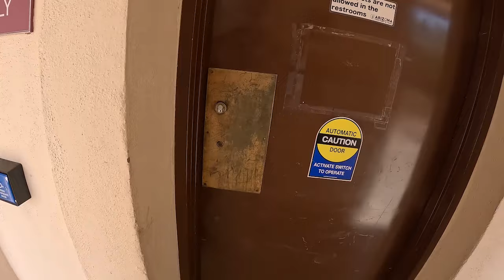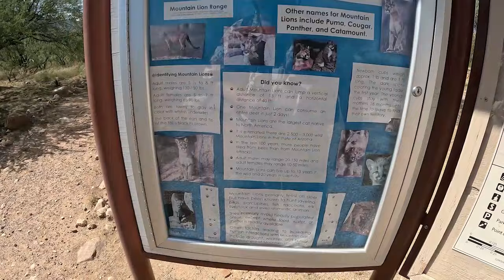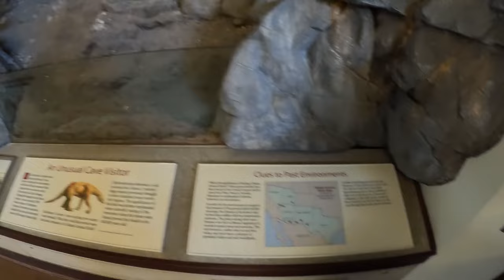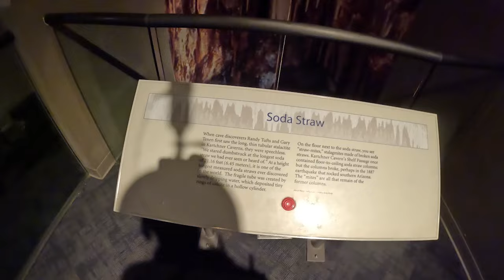A Peaceful Respite At Kartchner Caverns State Park Arizona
While traveling east on I 10 across southern Arizona we turned south for a few milts to pay a visit to Kartchner Caverns State Park. Unfortunately we wee unable to tour the caverns. It seems that a reservation is required if you want to go underground.
It was probably a good thing that I was not able to tour the Kartchenr Cavern as it is a walking tour and I was s very tired after three days of driving.  I was very pleased with the RV campground at Kartchner Caverns State Park! After a long day of desert driving nothing can beat relaxing by the campfire  and going to bed after a long hot shower.
I did find the campsites to be pretty slopped and a bit of a challenge to get level. The setting however was simply beautiful. The horizon was accented by mountain ranges and the night sky was truly stunning!
Join me as I explore Kartchner Caverns State Park!